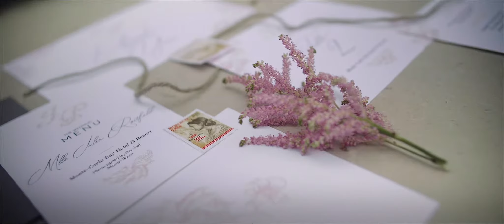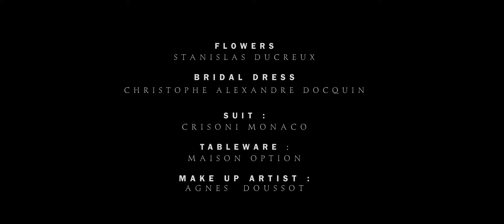OUR TIMELESS "KENSINGTON" à Monte Carlo Bay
Shooting et styling par Maddy Christina
Vidéo par Stéphane M.